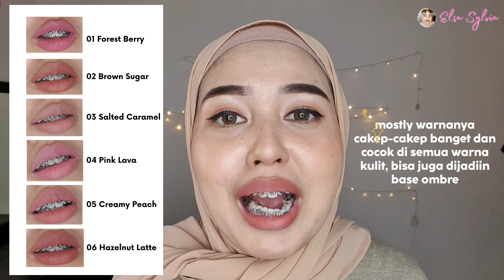HANASUI MATTEDORABLE LIP CREAM BOBA EDITION | Swatch All Shades & Review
Hai guys,

Di video kali ini aku mau review dan swatch semua shade dari HANASUI MATTEDORABLE LIP CREAM BOBA EDITION. Jangan sampe skip videonya ya krena semua yang kalian cari udah aku rangkum jadi satu video dan mudah-mudahan kalian suka yaa :)

Oiya ini link belanja online HANASUI MATTEDORABLE LIP CREAM BOBA EDITION nya ya guys :

0:00 Opening
0:45 Review Packaging HANASUI BOBA EDITION
2:04 Swatch 01 FOREST BERRY HANASUI BOBA EDITION
2:36 Swatch 02 BROWN SUGAR HANASUI BOBA EDITION
3:12 Swatch 03 SALTED CARAMEL HANASUI BOBA EDITION
4:07 Swatch 04 PINK LAVA HANASUI BOBA EDITION
4:29 Swatch 05 CREAMY PEACH HANASUI BOBA EDITION
4:56 Swatch 06 HAZELNUT LATTE HANASUI BOBA EDITION
6:02 Review Tekstur dan Aroma HANASUI MATTEDORABLE LIP CREAM BOBA EDITION
7:02 Klaim dan REVIEW JUJUR HANASUI MATTEDORABLE LIP CREAM BOBA EDITION
8:23 Perbandingan warna shade
8:40 QnA : Semua yg sering ditanyakan aku jawab juga

Selamat menonton reviewnya ya guys, kalian paling favorit warna apa nih dari HANASUI LIP CREAM BOBA EDITION ? Drop di kolom komentar yaaa 💕💕